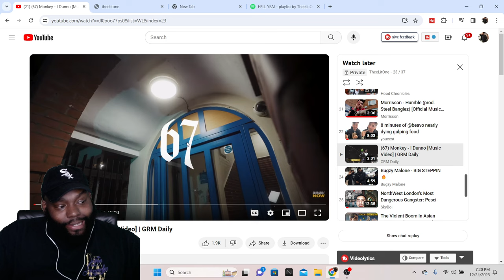CHICAGO DUDES REACTION TO (67) Monkey - I Dunno [Music Video] | GRM Daily